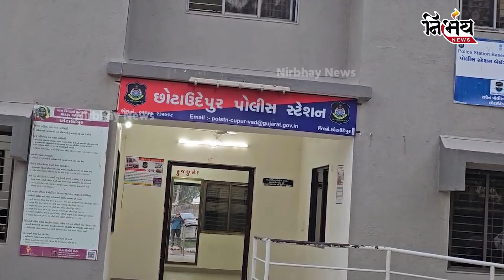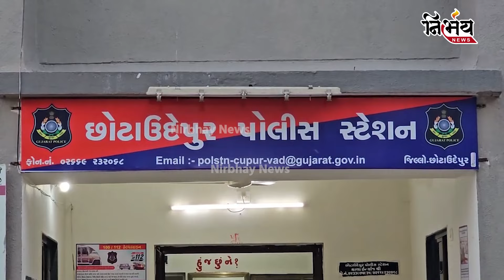Gujarat માં ફરી વખત શિક્ષણ જગત પર લાગ્યો ડાઘ! Chhotaudaipur માં એક શિક્ષકે બાળકી સાથે જુઓ શું કર્યું